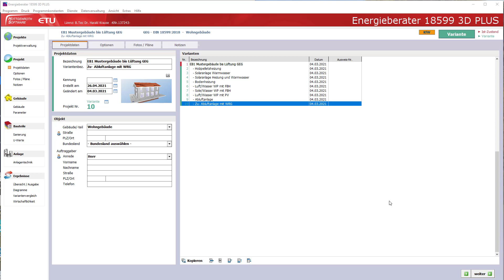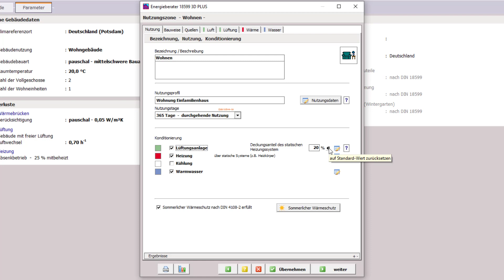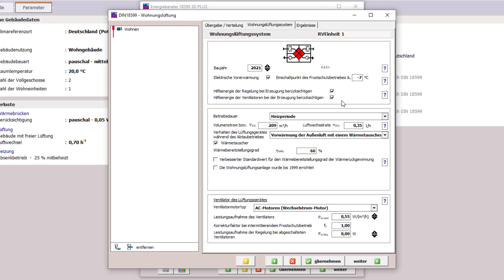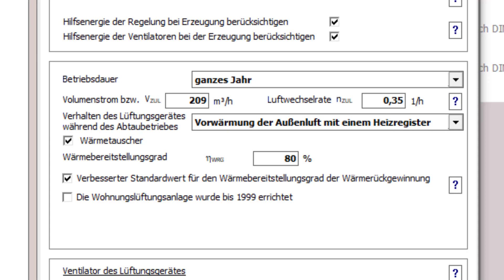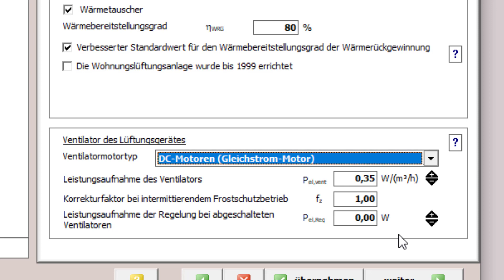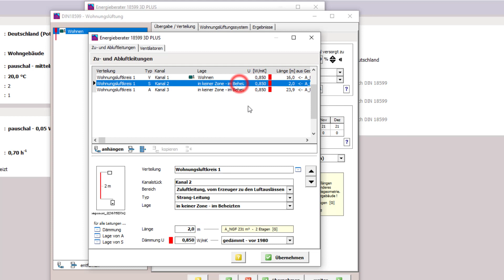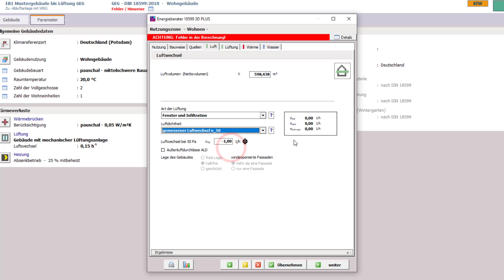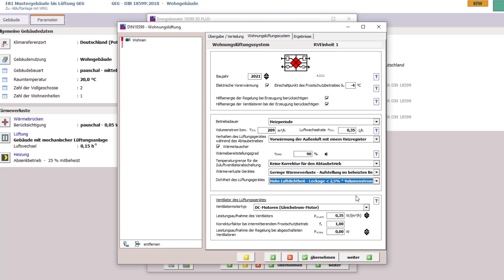WoBau Gebäudetechnik 11 ZuAbmit WRG update 11.5.2021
Prof. Dr. Harald Krause

Studiengang EGT an der TH Rosenheim
Module Energiebilanzen für Gebäude, Bauphysik

Unsere Studiengänge für Energieeffizienz, Gebäudetechnik sowie den Zertifikatskursen zum Energieberater